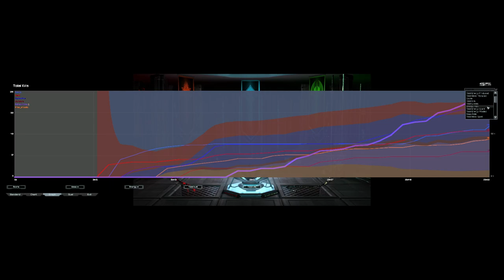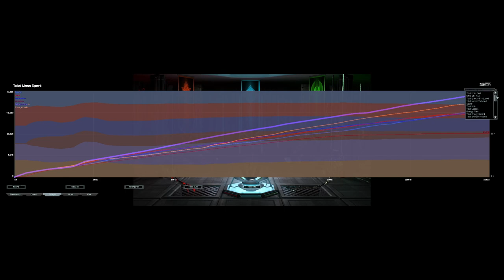Team Islands! Cybran Destros LFG || FAF Ladder